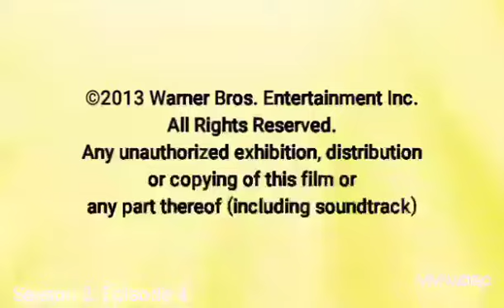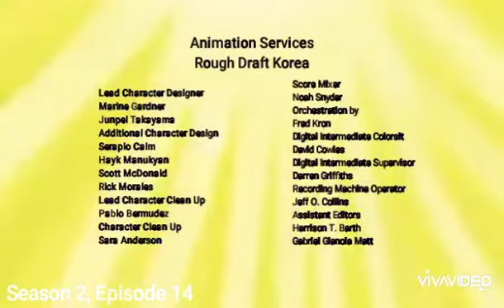Warner Bros. Animation That's All Folks Looney Tunes The Juice Logo (Season 2)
Warner Bros. Animation That's All Folks from Looney Tunes animation by Rough Draft Korea in Season 2 Of The Juice
Episodes
S2E1 (February 11, 2013)
S2E2 (February 18, 2013)
S2E3 (February 25, 2013)
S2E4 (March 4, 2013)
S2E5 (March 11, 2013)
S2E6 (March 18, 2013)
S2E7 (March 25, 2013)
S2E8 (April 1, 2013) (in Loving Memory of Marjorie Anthony Linden)
S2E9 (April 8, 2013)
S2E10 (April 15, 2013)
S2E11 (April 22, 2013)
S2E12 (April 29, 2013)
S2E13 (May 6, 2013)
S2E14 (May 13, 2013)
S2E15 (May 20, 2013)
S2E16 (May 27, 2013)
S2E17 (June 10, 2013)
S2E18 (June 17, 2013)
S2E19 (June 24, 2013)
S2E20 (July 1, 2013)
S2E21-22 (July 22, 2013)